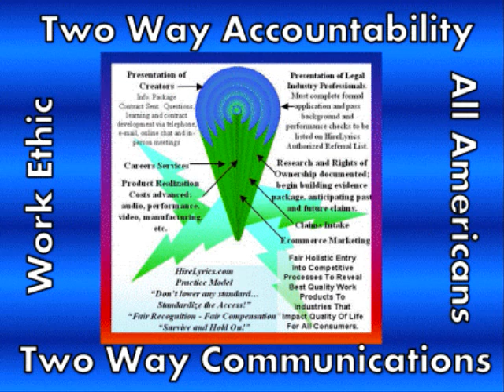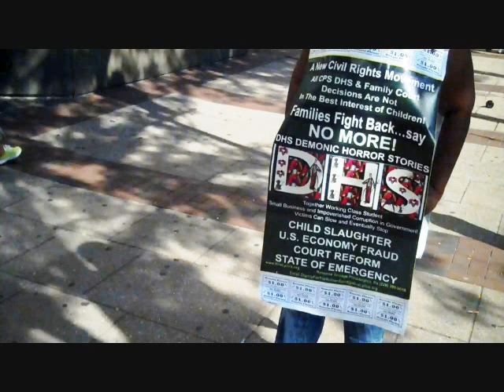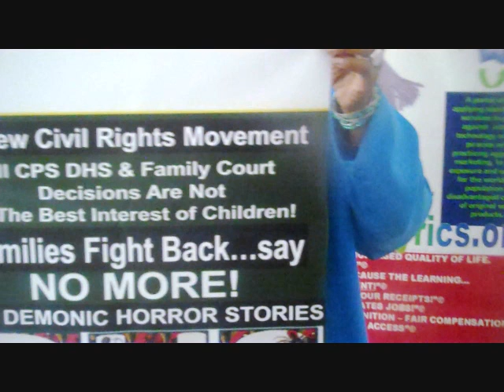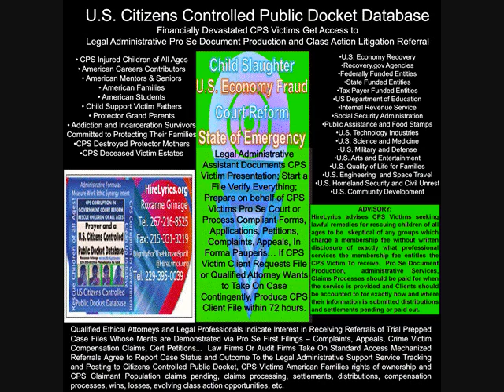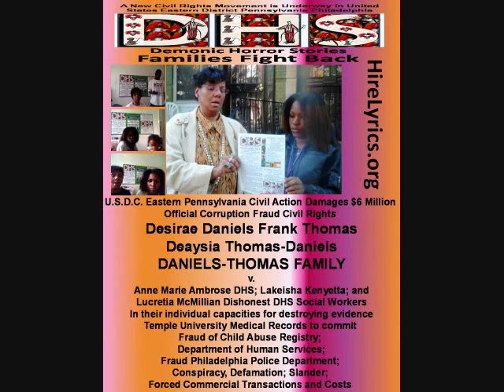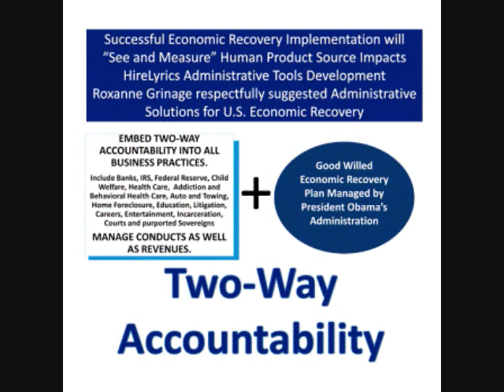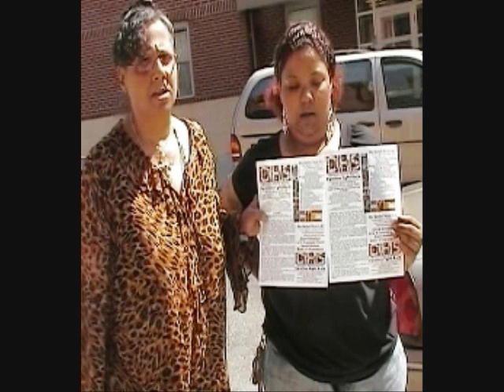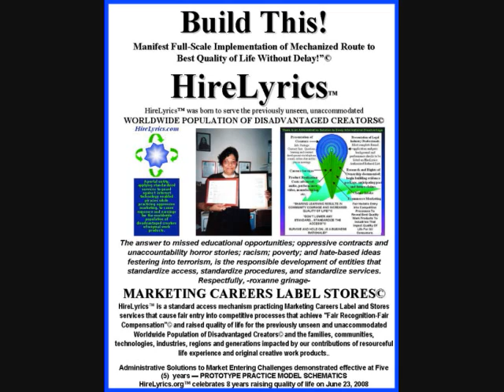Philadelphians Seek Prosecution of Family Court Child Abuse Judge Kevin M Dougherty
CERTIFIED SERVICE DISTRIBUTION Respond Please to Roxanne Grinage Lorraine Grinage HireLyrics Administrative Services PO Box 22225 Philadelphia 19136 or RESPECTFUL AND URGENT REQUEST FOR ETHICAL INTERVENTION ASSISTANCE INVESTIGATION AUDITS PROSECUTION AND CONVICTIONS of OFFICIAL CORRUPTION FRAUD CIVIL RIGHTS VICTIMS EASTERN PENNSYLVANIA, USA And FAIR DEPLOYMENT OF FUGITIVE TASK FORCE ASSISTANCE IN RE ABUSIVE PARENT ABDUCTED EXPLOITED CHILDREN, EZEKIEL BROWN (4) ARRIYEL BROWN (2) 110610 See how Due Diligence Evidence Is Submitted to Ethical State and Federal Entities with the Authority To Intervene Audit Provide Assistance to Enjoin Stop Ongoing Irreparable Harms Caused by Corruption Poisoned Jurisdictions' Malpractice.  11/06/2010 Philadelphia Family Court Victims of Illegal Adoptions Administrative Judge Kevin Dougherty's Conflicts of Interest with DHS Contractors Financial Institutions and Union League Press Release read from Liberty Place, Center City, Philadelphia, Pennsylvania Individual Accountability Statement A New Civil Rights Movement Is Underway In These United States Families Fight Back Say NO MORE DHS Demonic Horror Stories.  Galvanize 2012 Voter Clout of Official Corruption Fraud Civil Rights Victim Americans. 110910MobAbductedEzekielArriyelBrownMotherLorraineGrinageRespectfullyRequestsUSDOJZANEDAVIDMEMEGERERICHOLDERVALERIEJARRETTPAKIDSFORCASHPROSECTORSFEDERALFUGITIVETASKFORCEASSISTANCEARRESTERICKBROWNSAUNDRASULLIVAN HAND DELIVERY 11/09/2010 DVD Disc This Word Document with Active Evidence Links UNITED STATES ATTORNEY ZANE DAVID MEMEGER THE UNITED STATES ATTORNEY'S OFFICE EASTERN DISTRICT OF PENNSYLVANIA 615 CHESTNUT STREET SUITE 1250 PHILADELPHIA, PA 19106 Phone: , Fax: FUGITIVES for whom ASSISTANCE OF FEDERAL FUGITIVE TASK FORCE IS REQUESTED.  Erick Lee Brown (DOB: 04/13/1978) Saundra O. Sullivan (DOB: 10/05/1969) Laquita Sullivan (approx 20) Diane Kearney (62 -- 64)Lenwood Kearney (62 -- 64) Andrew Sullivan (42 -- 46) Darren Sullivan (42 -46).  October 29, 2010 Google Satellite Street View shows 6/08/10 mob abducted two years old Arriyel Roxanne Brown sitting on porch wall of 4837 N. 10th Street, Philadelphia Pa 19141, known residents: Shelton W Holloway, Age 30-34, Telephone: Terry R Holloway, Marsha E Halloway, Rodney S Holloway, Mary A Maxwell, living next door to DHS Foster Contractors 06/08/10 Mob Aggravated Assault Beating Child Endangerment Child Trauma Injured Child Abductors Diane and Lenwood Kearney (Age 60 -- 64) Phila.gov Property Assessment Records confirm owners of Dollar Gift House 4835 N. 10th Street, Philadelphia Pa 19141.  Telephones disconnected after announced October 29, 2010 Google Satellite Street View find mob abducted abused injured Lorraine Grinage's 2 year old daughter Arriyel Brown sitting on porch fence next door to Diane and Lenwood Kearney's house unattended and at risk of falling eight feet, Abusive Parent Abductor Erick Brown seen 4 doors away taking something out of trunk of vehicle with Saundra Sullivan's teenage son, new white pickup truck and car purchased through insurance fraud schemes reported to 2nd District Philadelphia Police on 5/25/2010 and ignored by Philadelphia District Attorney's office in 5 Private Criminal Complaint numbers rejected since February 2010 and spanning 06/08/2010 public mob assault witness statements.  WHITEHOUSE.GOV and USDOJ ERIC HOLDER CONTACT FORM ATTENTION: DOJ HUMAN TRAFFICKING MISSING AND EXPLOITED CHILDREN: Presidential Barack Obama / Joe Biden Presidential Advisors Valerie Jarrett, Melanie Barnes Federal Agencies DOJ Released New Tools Best Practices Issued to Judges in Re Domestic Violence Foster Care Abuse Children Unsafe at Home Events VALERIE JARRETT, SENIOR ADVISOR MELANIE BARNES, PRESIDENTIAL ADVISOR ERIC HOLDER US USDOJ ATTORNEY GENERAL PLEASE INVESTIGATE PHILADELPHIA FAMILY COURT WITH STATE AGENCY DHS FINANCIAL INCENTIVE FEDERAL STATE FUNDING SOURCES, TAXPAYER AND RECOVERY ACT FRAUD CRIMES DELIBERATELY INFLICTED TO SYSTEMATICALLY DENY PROTECTION FROM ABUSE FOR SIPHONING SALE OF WANTED CHILDREN ELDERLY AND DISABLED TO BILLABILITY OF STATE AGENCY CONTRACTORS EXACERBATING THE DOMESTIC VIOLENCE FOSTER CARE NO CHILD SAFE AT HOME ABUSES EPIDEMIC WHICH IS THE FOCUS OF PRESIDENT BARACK OBAMA JOE BIDEN'S UNPRECEDENTED REFORM INITIATIVES FOR THE PROTECTION OF WOMEN AND CHILDREN, OCTOBER 27, 2007 DOMESTIC VIOLENCE FOSTER EVENTS.  VIA HAND DELIVERY without evidence Disc as all lawful filings are known to